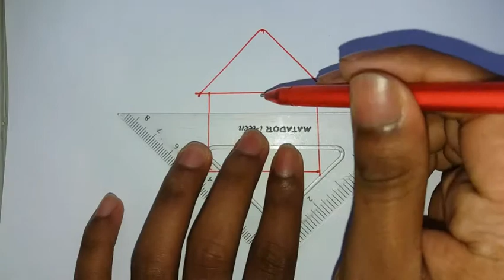ত্রিভূজ দিয়ে ঘর আঁকা(2020) ll Draw houses with triangles // art_video।। ( Educational video)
pen : linc ocean wave gel

ভিডিও  ভালো লাগলে অবশ্যই লাইক দিবেন।
এরকম আরও ভিডিও পেতে আমার ইউটিউব চ্যালেন সাবসক্রাইব করুন।